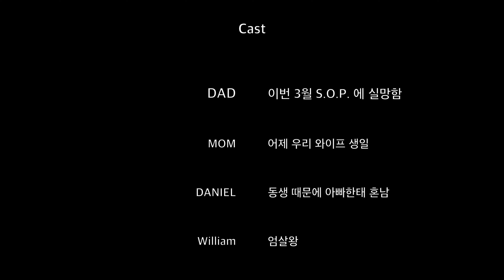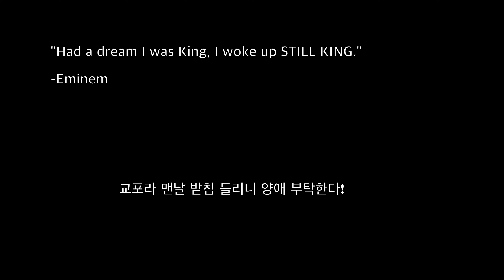2022년 3월 소니 스테이트 오브 플레이 9분 요약 [PS5] 그래서 호그와트 레거시는 언제 나오냐고?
StayHomeandPlay
Stay Home And Play With Me

The Adventures of our family will never stop.

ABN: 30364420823